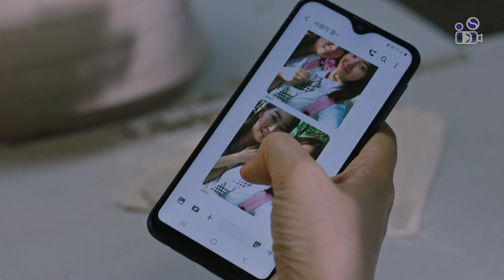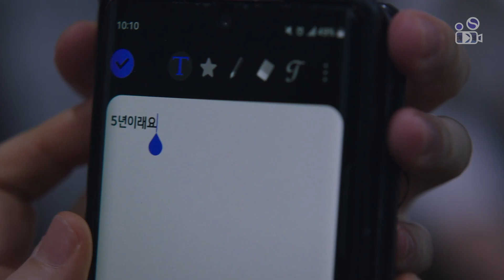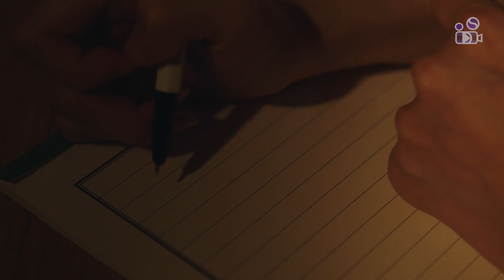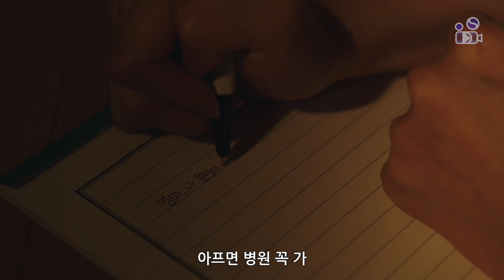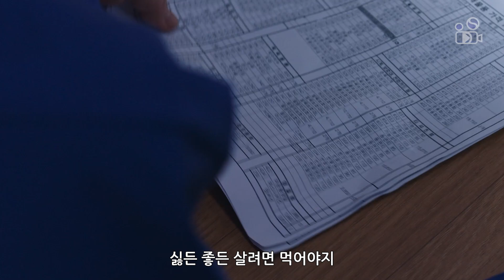정당방위를 인정받지 못해서 교도소에 간 여고생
* 본 영상은 제작비 지원 없이 배급사, 홍보사와의 협업으로 제작된 영상입니다.